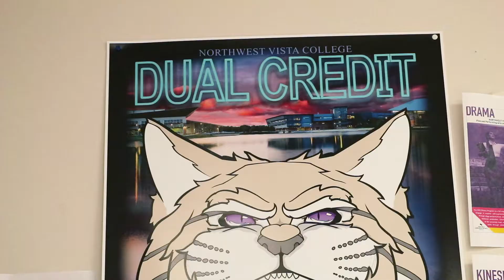ComArts Rap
Produced entirely by students in the Advanced Video class at Communications Arts High School, a rap tribute to our school